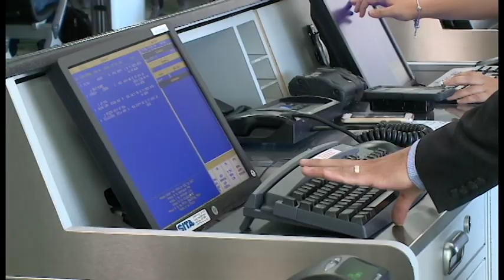Habilitan nuevas salas de abordaje en el Santamaría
Este viernes se habilitaron 4 nuevas salas de abordaje en el Aeropuerto Internacional Juan Santamaría.